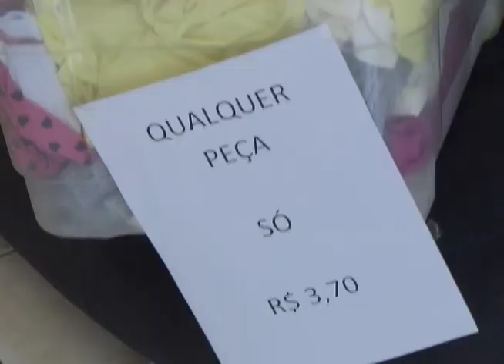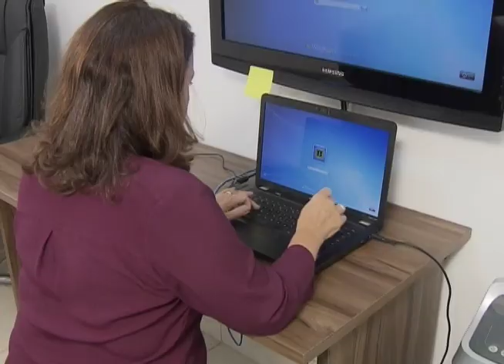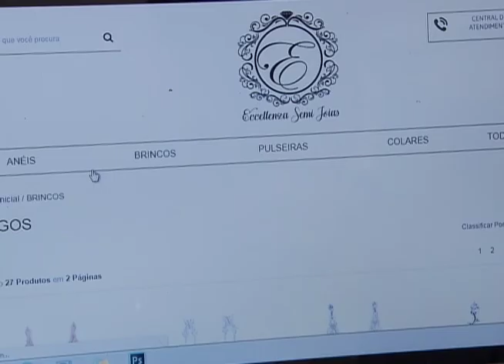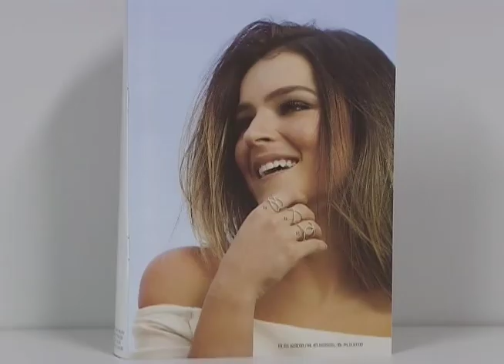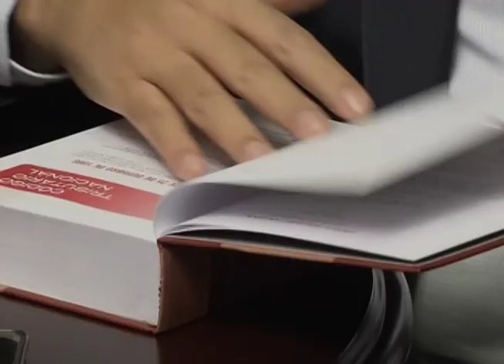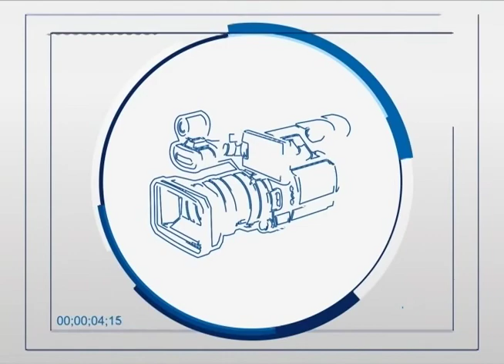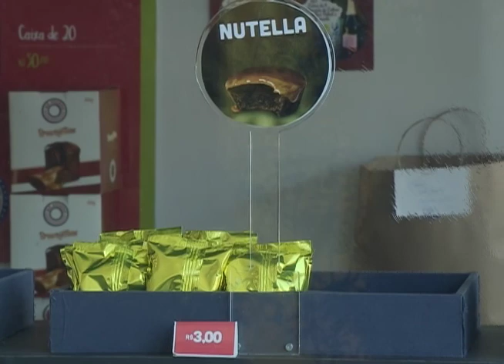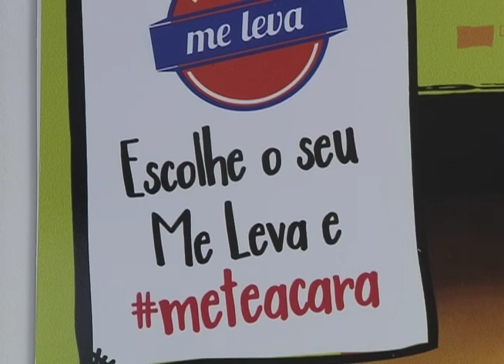Repórter Justiça - Novos negócios (13/01/17)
O programa Repórter Justiça desta semana entra no mundo dos novos negócios, gerados como oportunidades no meio da crise econômica brasileira. Nossos repórteres entrevistam duas irmãs que assumiram a fantasia do cinema e vivem os papeis de Ana e Elsa, do filme Frozen. Leia a íntegra da sinopse